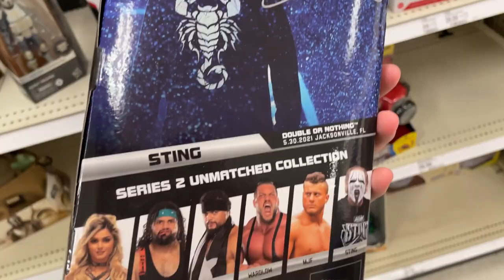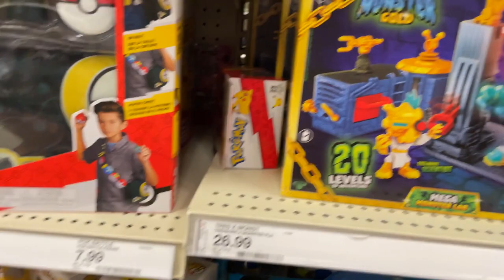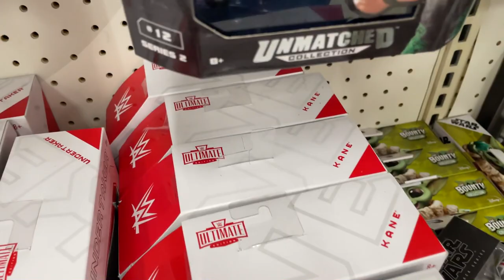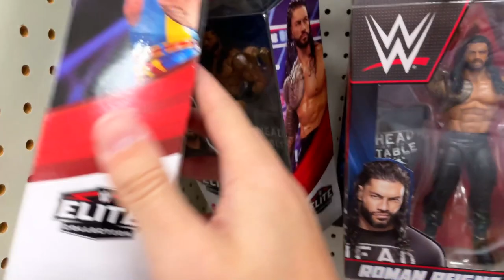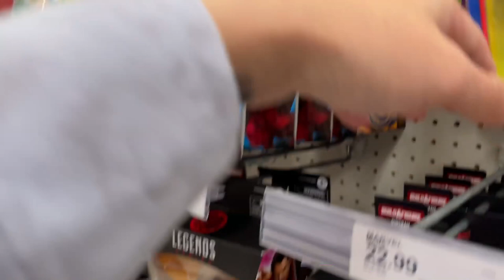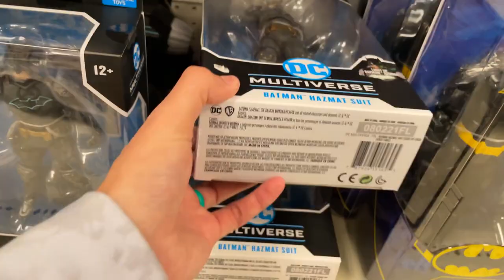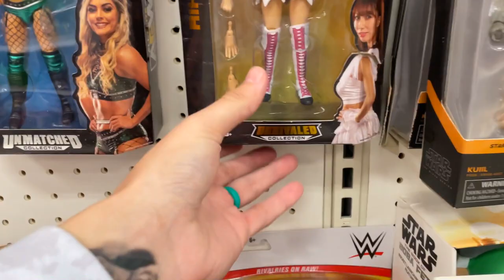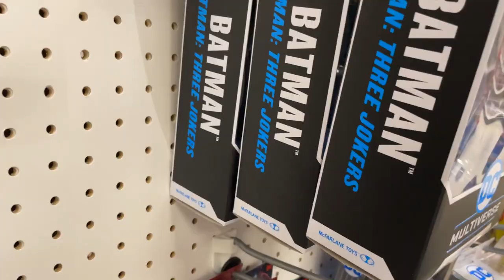I FOUND AN AEW CHASE FIGURE ON A TOY HUNT!